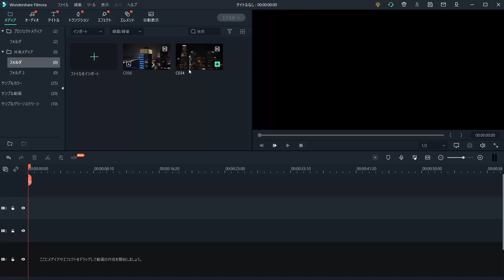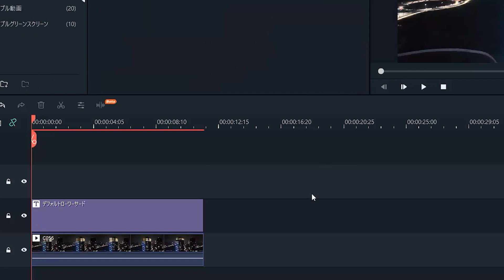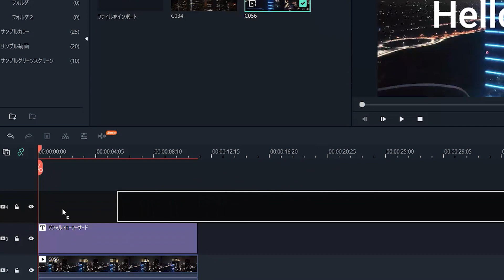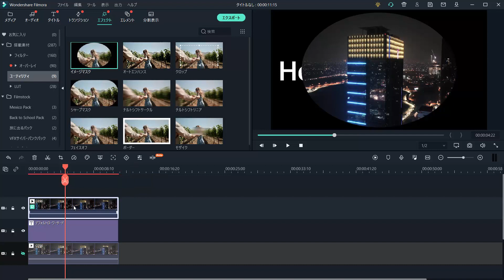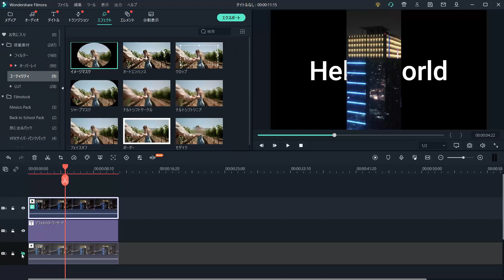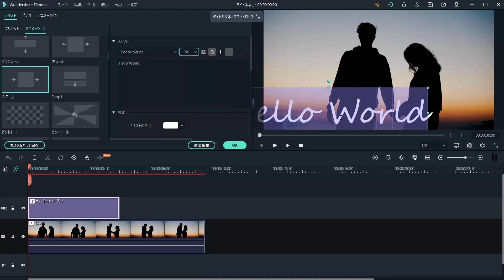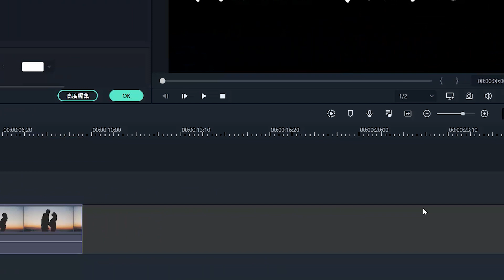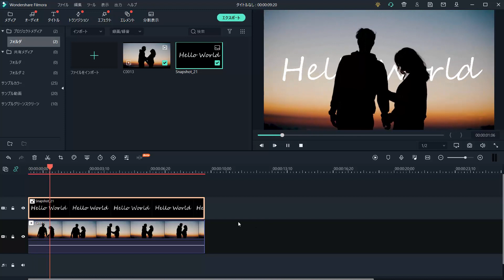被写体の後ろに文字を入れる方法・２選｜Wondershare Filmora (Windows ＆ MAC)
被写体の後ろにテキストを入れるのは、面白いオープニングを作るのによく使われる方法で、動画の質も上がるし、視聴者をより惹きつけることができます。すごく簡単だから、今回はFilmora Xで２つの方法をご紹介します。

00:00　動画被写体の後ろに文字を入れる方法
00:43　メソッド1-マスク機能
02:53　メソッド2-描画モード

・マスク機能で編集する前に、使用する映像が静止していて、被写体がマスキングしやすいかどうかを確認しておいてくださいね。
・描画モード(ブレンドモード)での方法は、コントラストが高く、背景がシンプルな映像に使えます。

写体の後ろにテキストを入れる方法を紹介しました。もっとクリエイティブなオープニングムービーのアイディアがあれば、ぜひコメント欄で教えてね。

​ー⭐ー⭐ー⭐ー⭐ー⭐ー⭐ー⭐ー⭐ー⭐ー